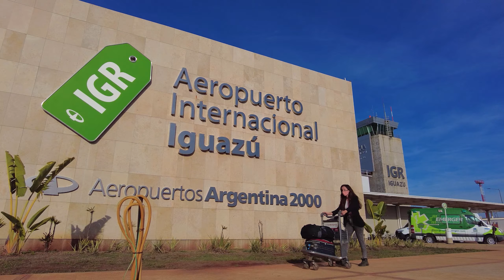Patinando en la Triple Frontera - Iguazu | Rollerworld 3 Ep.01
Comenzamos este increible viaje patinando hasta la triple frontera, Conociendo la noche de Puerto Iguazú, y visitando la Aripuca!
Entre otras actividades que hicimos al llegar!

NO TE PIERDAS ESTE VIDEO CON SUBTITULOS!